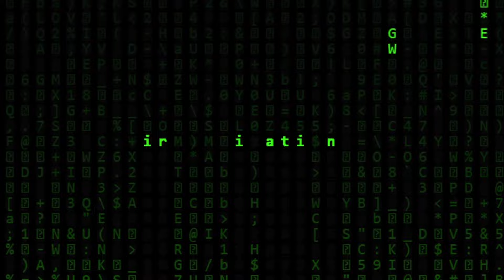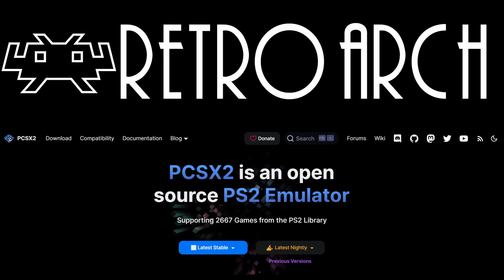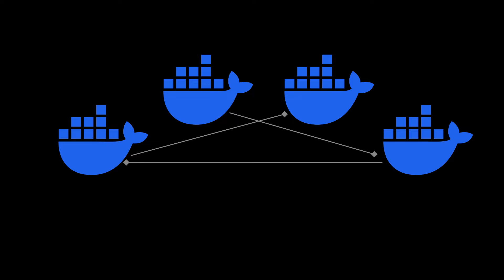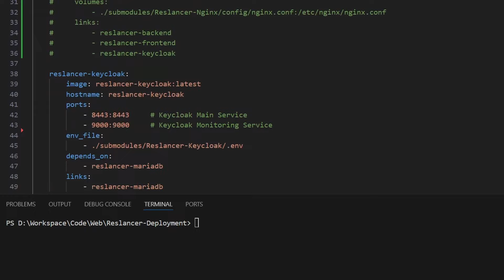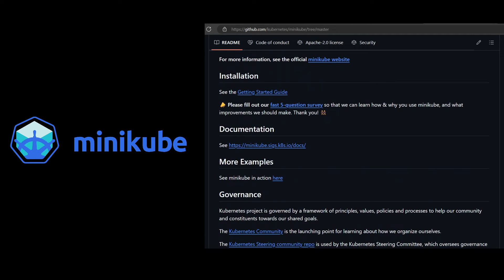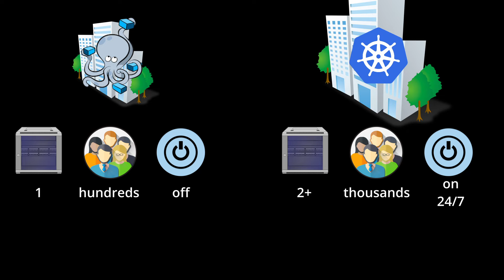To Docker-Compose or To Kubernetes: A Brief Overview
Interested in knowing about docker-compose and kubernetes? their differences and what do they actually do?

This video take you over a brief explanation of what they are, and why they exist. Also, when to use each one of them.